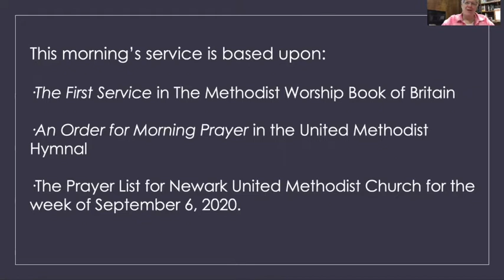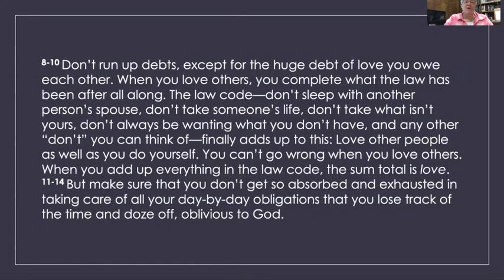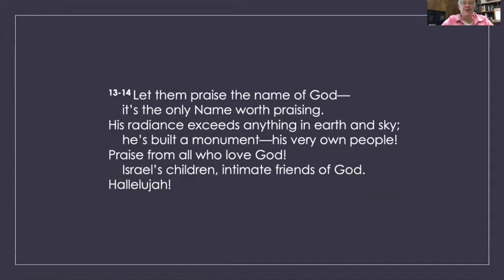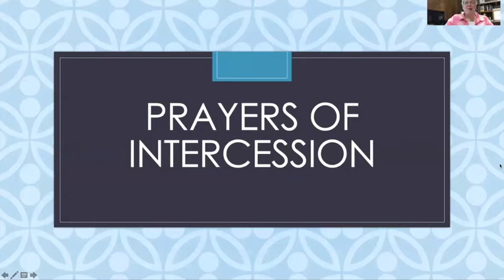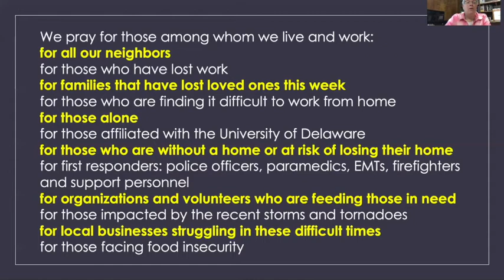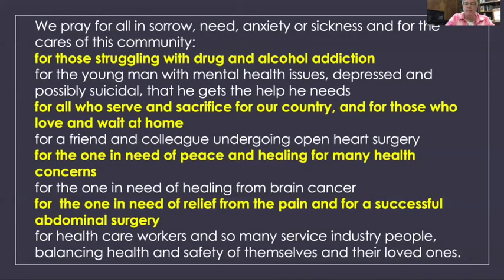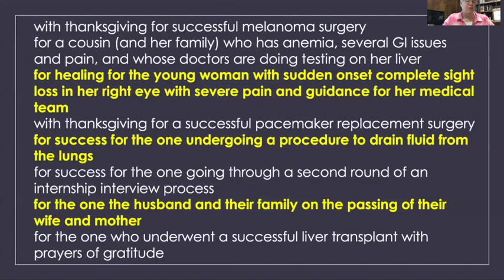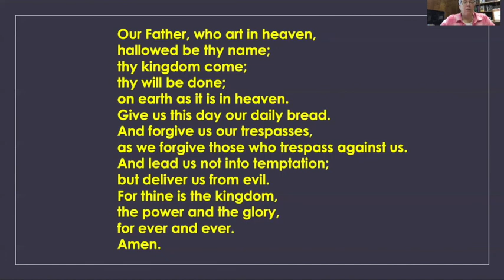Morning Praise and Prayer September 2, 2020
Weekly worship service of praise and prayer led by Rev. Dr. Mary Catherine Miller of Newark  United Methodist Church.